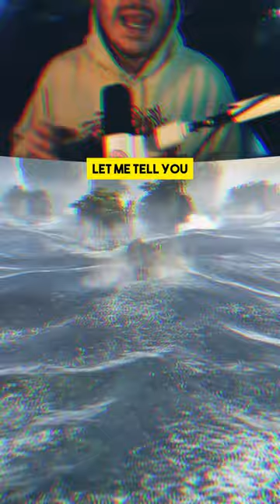this is one of the best PS5 story games out there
Game: Horizon Zero Dawn

I do also stream on Twitch, but they are mainly 'Just Chatting' streams, so if you want to chop it up and hang out by all means!